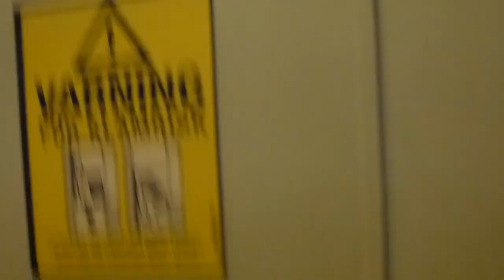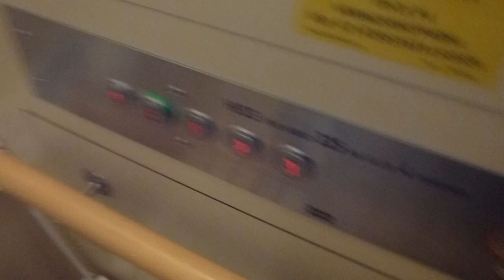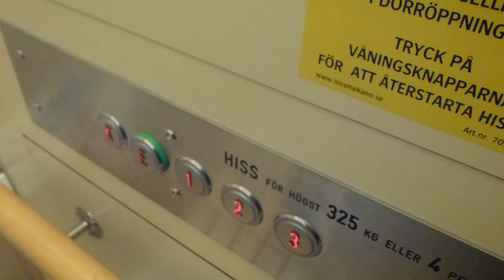Inliftor Chain Driven elevator, KONE Mod @ Kaptensgatan 3B, Söderhamn